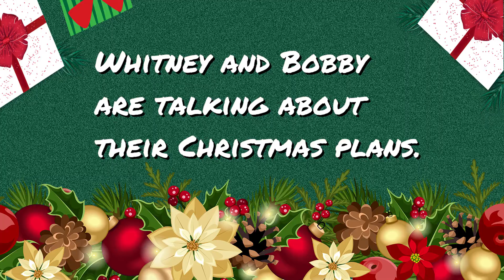【聖誕繽紛樂】2020.12.23 The Spirit of Christmas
W: Whitney　　B: Bobby
Whitney and Bobby are talking about their Christmas plans.
B: Are you sure the kids didn’t see any of the presents?
W: I’m sure. They weren’t home when I brought them into the house.
B: Great. When should we go get a tree?
W: How about you take the kids to pick one out tomorrow night? Then we can decorate it as soon as you all get home.
B: Got it. I can’t wait to get creative with the decorations. Do we have enough lights and tinsel?
W: We do. All of those items are in the attic. Why don’t we grab a few more boxes of ornaments at the store? I always like the ones you pick out.
B: No problem. That’s manageable.
W: While you and the kids are away from the house tomorrow, I will wrap the presents.
B: Thanks for taking care of that.
W: I’ll also put a wreath on the door, so when you come home, it’ll really feel like Christmas. We can even sing some carols.
B: That sounds marvelous. The kids will love it.
W: And before we go to bed, we can bake some cookies and watch a Christmas movie.
B: I know the kids like A Christmas Carol. Let’s watch that one again.
W: This is going to be the best Christmas ever!